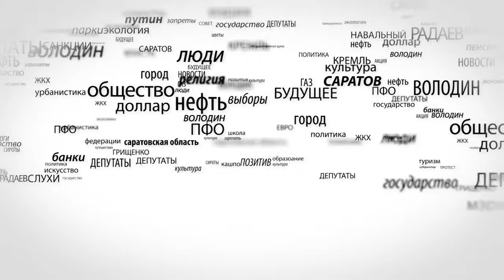Кстати говоря (23.11.2015)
Городская администрация в своей страсти к дешевой саморекламе «попала» на полмиллиона рублей.